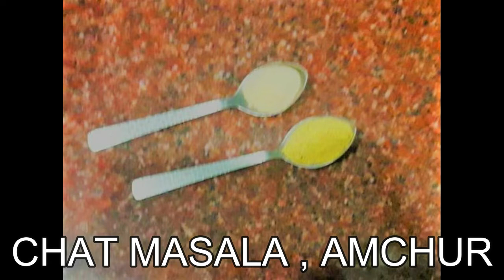2 WAYS PAKODA BANANAPAKODA ONIONPOTATOPAKODA RECIPE RAINYSEASON || Recipe by Dolly's Kitchen